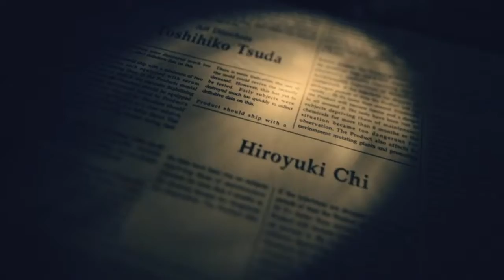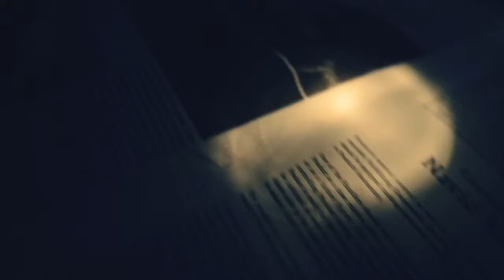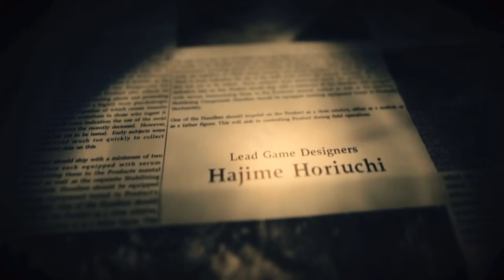#12 - FINALONE 1/2 - Resident Evil 7 - Gameplay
Profilo Instagram